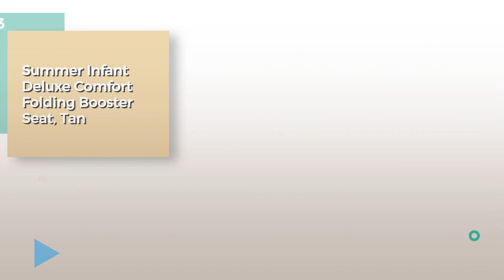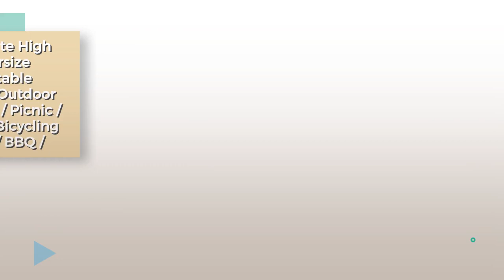Camping High Chair // Top 10 Best Sellers 2017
Shop All Amazon Black Friday 2022 Deals now New! 2019 Black Friday / Cyber Monday Camping Chairs Deals and Updates.

Black Friday / Cyber Monday Moon Lence Compact Ultralight Portable Folding Camping Backpacking Chairs with Carry Bag by Moon Lence

Black Friday / Cyber Monday MARCHWAY Ultra Light Weight High Back Folding Outdoor Camping Chair with Pillow - by MARCHWAY

Black Friday / Cyber Monday Summer Infant Deluxe Comfort Folding Booster Seat, Tan by Summer Infant

Black Friday / Cyber Monday Lightweight Folding Camping/Backpack Chair,Fbsport Compact & Heavy Duty (Supports 330 by Fbsport

Black Friday / Cyber Monday UPDATED Folding Hiking Picnic Fishing Chairs Portable Ultralight Outdoor Camping Chairs by Oaken-Cat

Black Friday / Cyber Monday Coleman Patio Sling Chair by Coleman

Black Friday / Cyber Monday Innovative Foldable Camp Chair, Stuck-slip-proof Feet, High Back, Headrest, Super Comfort by Sunyear